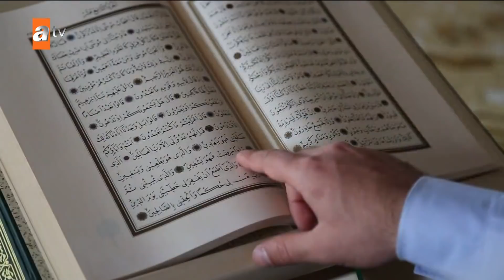Nihat Hatipoğlu ile İftar 17 Nisan 2022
Prof. Dr. Nihat Hatipoğlu, Ramazan ayı boyunca sahur ve iftar programı canlı yayınıyla atv ekranlarında izleyicisi ile buluşuyor. Kalplerin imanla, ellerin duayla yüce Allah'a açıldığı rahmet, bereket ve bağışlanmanın bol olduğu bu ayda Prof. Dr. Nihat Hatipoğlu, gönüllere hitap eden yorumlarıyla atv'de olacak.

Prof. Dr. Nihat Hatipoğlu, Kuran ve Sünnet programında merak edilen konuları ayetler ve hadisler ışığında açıklıyor. Kur'an ve Sünnet Pazar günleri atv'de!

Prof. Dr. Nihat Hatipoğlu Sorularınızı Cevaplıyor, canlı yayınla Cuma günleri atv ekranlarında…